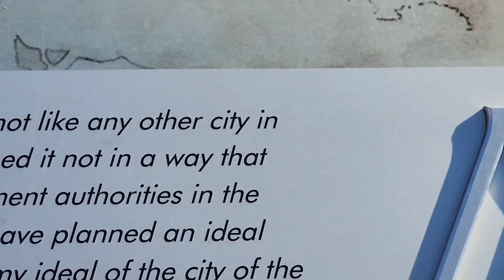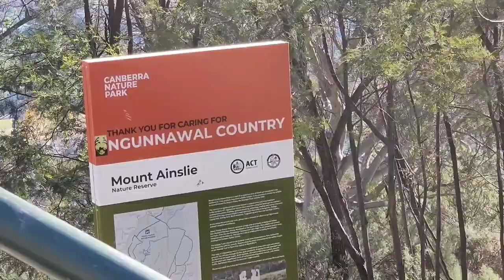Causality | Association vs Causation | Hill's Criteria | Rothman's Pie | Canberra, ACT, Australia